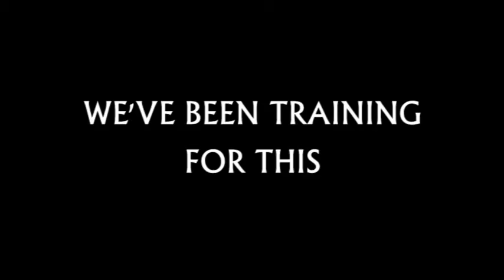Winter Tournament 2015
Promo video for tournament 2016 and souvenir video of 2015 tournament.